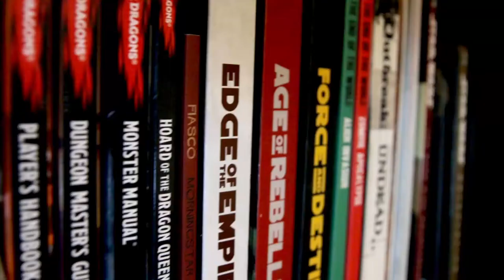Fiasco RPG | The Heroes We Deserve - Set Up & How to Play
In this video we set up our Super Powered Fiasco tabletop RPG and introduce some of the basics on how to play while creating the foundation for our story.

Fiasco is played in 5 parts and this video is the first of those parts, with Act 1 and the Tilt revealed next episode, with Act 2 and the Aftermath in the final episode.

We selected the Heroes of Pinnacle City playset for this outing into the Fiasco RPG and proceeded to set up our 5-player game from there.

Players and their Characters (and their super identities):
Martin Baker (@nerdsandstuffYT) as Victor Von Dread (Mr. Dread)
Daniel Shelden (@Daniel_Shelden) as Comrad Commie (Lt. States)
Sam Murphy (@sammbamm72) as Drew Thyme (Lady Time)
Steven Moldenhauer (@ScoobSteven) as Mickie "Quick" Fitzgerald (McQuick)
Adam Gribas (@AdamGribas) as Dan Fitzgerald (Dan)